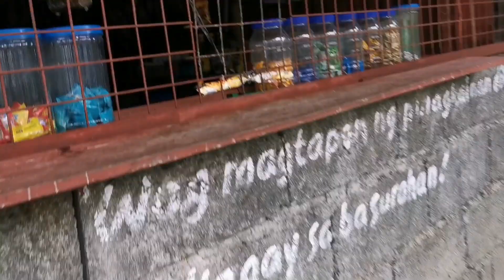ANG HIRAP MAGLINIS NG POOL!!! ECQ VLOG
Hindi pala basta-basta ang paglilinis ng pool, kung gaano kasarap maligo, ganon din kahirap maglinis!!! Panoorin ang aking latest vlog!